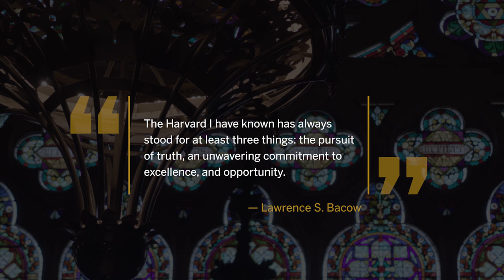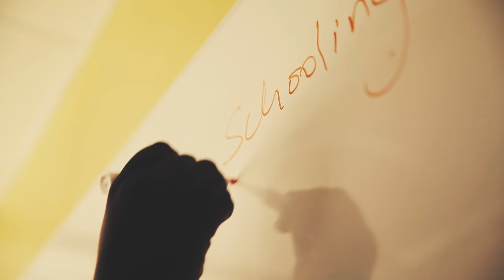Harvard names Lawrence S. Bacow as 29th president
Lawrence S. Bacow, one of the most experienced and respected leaders in American higher education, will become the 29th president of Harvard University on July 1, 2018.